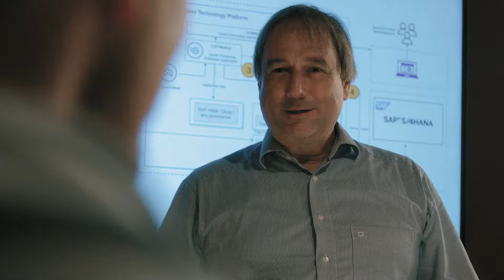Innovation Is not a Choice – NTT DATA Business Solutions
For us, innovation is not a choice. Based on our innovation expertise and +30 years of SAP experience, our Global Innovation Team can help you bring your ideas to life by pushing the boundaries of what’s possible. With us as your innovation and technology partner you can quickly develop innovations that fit your business. Whether you are just getting started or already have a clear vision in mind.